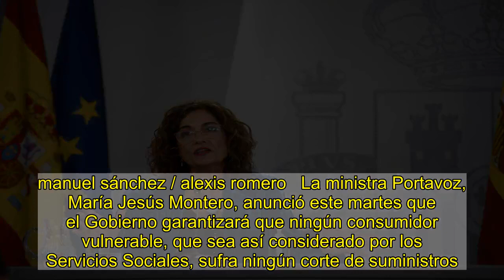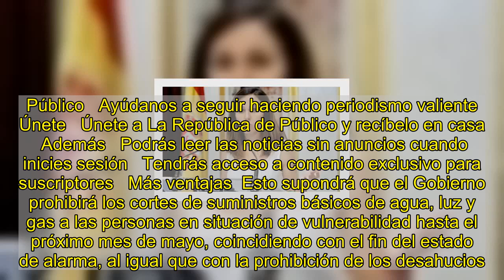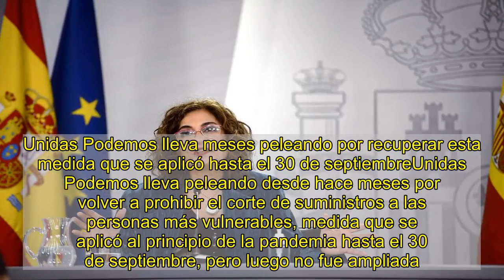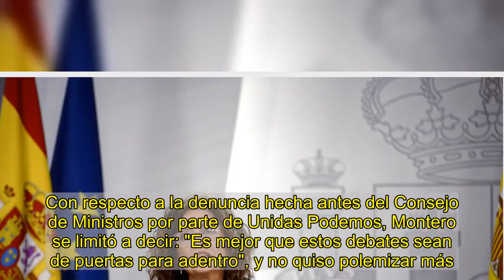El Gobierno garantizará que no se corten los suministros a ningún consumidor vulnerable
manuel sánchez / alexis romero   La ministra Portavoz, María Jesús Montero, anunció este martes que el Gobierno garantizará que ningún consumidor vulnerable, que sea así considerado por los Servicios Sociales, sufra ningún corte de suministros.  En medio de las críticas de Unidas Podemos, hechas públicas poco antes del Consejo de Ministros, Montero explicó que la Vicepresidenta Tercera que lleva Teresa Ribera, incorporará una disposición adicional en este sentido bien el decreto sobre los desahucios o bien en uno propio, y que dará esta garantía a todas las personas vulnerables más allá del bono social en vigor. Montero no quiso concretar más sobre los detalles de esta medida ni qué cobertura tendrá, pero aseguró que esta disposición adicional se incorporará en un breve periodo de tiempo.   Público   Ayúdanos a seguir haciendo periodismo valiente   Únete   Únete a La República de Público y recíbelo en casa    Además   Podrás leer las noticias sin anuncios cuando inicies sesión   Tendrás acceso a contenido exclusivo para suscriptores   Más ventajas  Esto supondrá que el Gobierno prohibirá los cortes de suministros básicos de agua, luz y gas a las personas en situación de vulnerabilidad hasta el próximo mes de mayo, coincidiendo con el fin del estado de alarma, al igual que con la prohibición de los desahucios.  Es previsible que esta medida se incorpore en el decreto sobre los desahucios que, previsiblemente, irá al Consejo de Ministros el próximo martes, día 22 de diciembre. Pero, también apuntó la ministra la posibilidad de incorporar esa disposición adicional en otro decreto o proyecto de ley. Unidas Podemos lleva meses peleando por recuperar esta medida que se aplicó hasta el 30 de septiembreUnidas Podemos lleva peleando desde hace meses por volver a prohibir el corte de suministros a las personas más vulnerables, medida que se aplicó al principio de la pandemia hasta el 30 de septiembre, pero luego no fue ampliada. En aquella ocasión, el partido morado perdió la batalla y todo parecía que iba a ocurrir lo mismo en esta ocasión, porque hasta hace menos de una semana, desde el Gobierno se aseguraba que no se contemplaba prohibir el corte de suministros.  Desde la Vicepresidencia Tercera siempre ha habido resistencia a volver a aplicar la medida y, hasta ahora, sólo quería vincular las ayudas a los ciudadanos más vulnerables través de la ampliación del denominado bono social. Lo que sí aseguró Montero es que la medida será aprobada en el Consejo de Ministros antes de final de año, y ya sólo restan dos reuniones. Con respecto a la denuncia hecha antes del Consejo de Ministros por parte de Unidas Podemos, Montero se limitó a decir: "Es mejor que estos debates sean de puertas para adentro", y no quiso polemizar más.